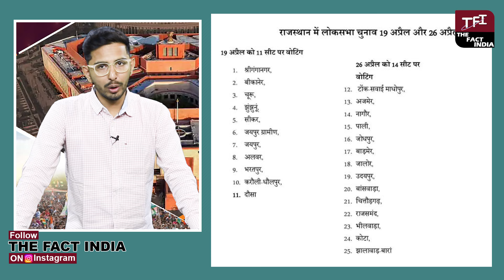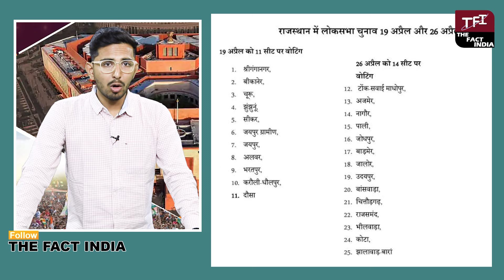BJP के इन नेताओं की मेहनत पर क्या Govind Singh Dotasra फेर पाएंगे पानी! || Lok Sabha Election 2024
Rajkumar Roat ने चुन लिया अपना साथी, Udaipur में चुनावी टक्कर ! || Loksabha Election 2024